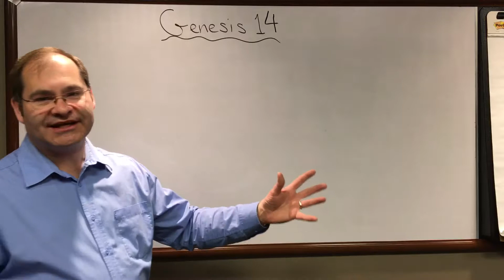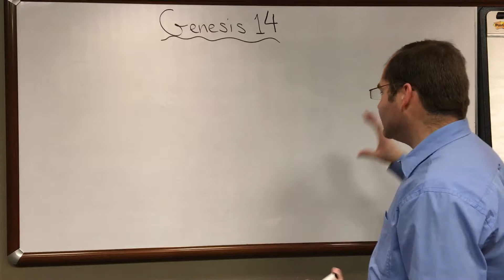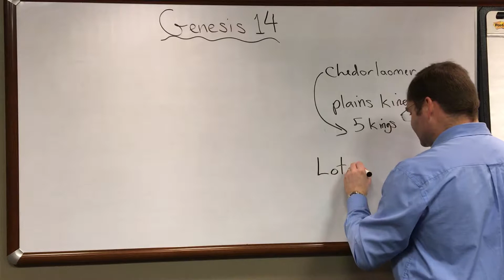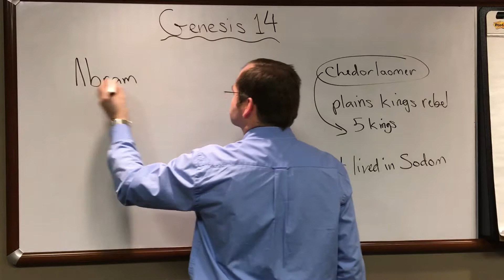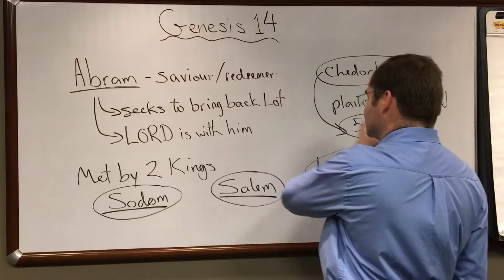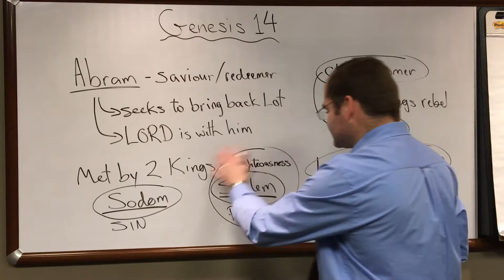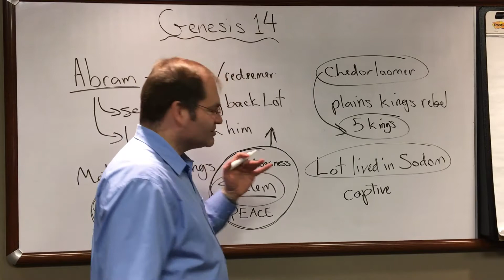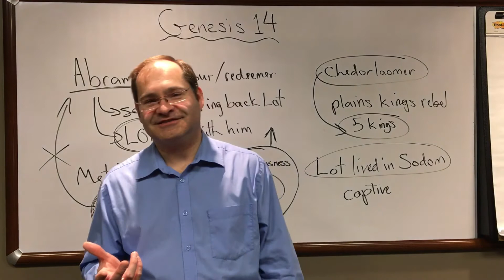Genesis 14 Bible Study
A Bible Study on the fourteenth chapter of the Book of Genesis.
By Stephen Michels.